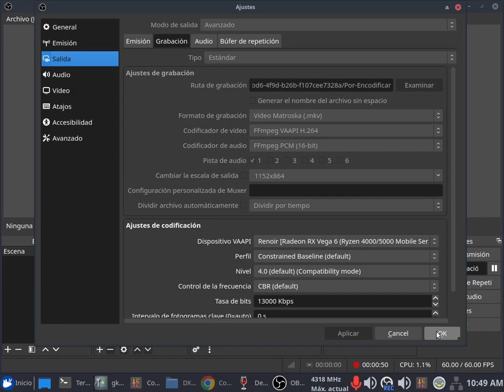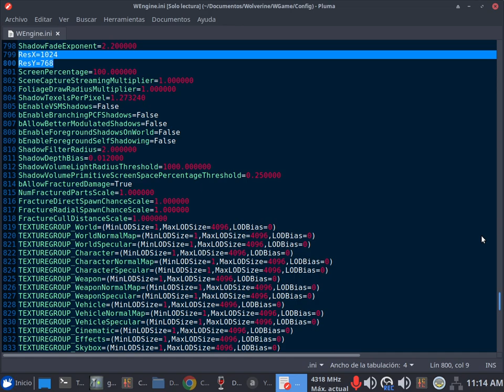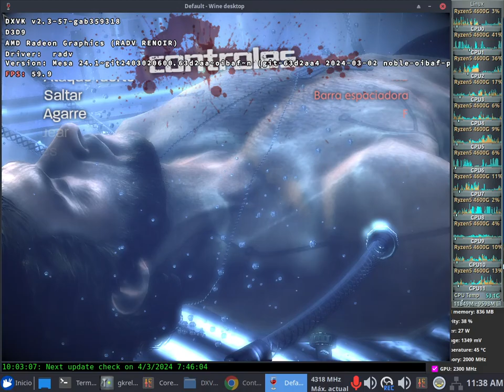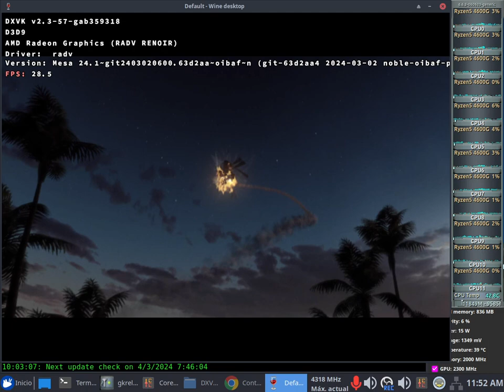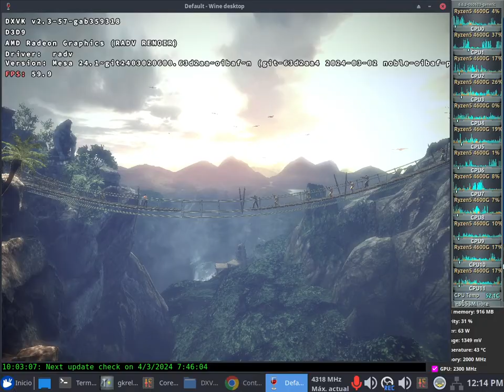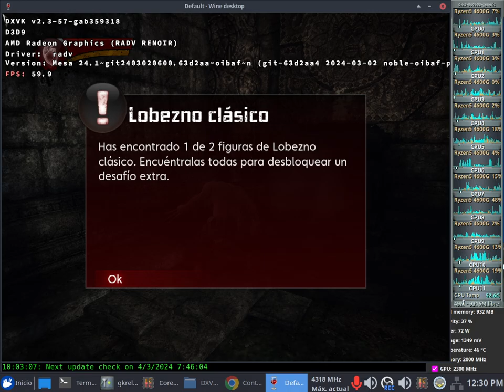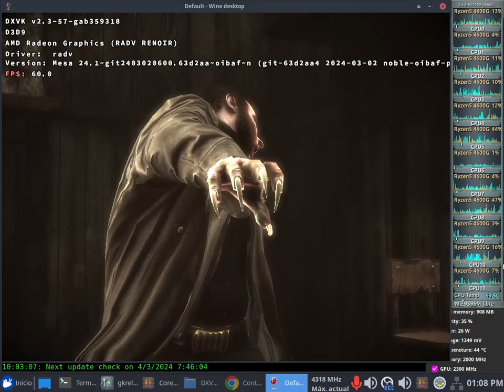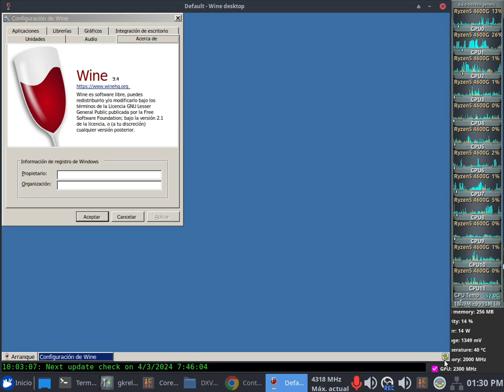X-Men Origins Wolverine D9VK Test 60fps VA-API x64 + Sound (Ryzen 5 4600G) + Mesa 24.x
X-Men Origins Wolverine D9VK Test 60fps VA-API x64 + Sound

Mesa 24.x (obiaf ppa)

CPU: Ryzen 5 4600G (Zen 2 7nm - Stock 3.700mhz) overclocked 4.300mhz All Cores + Scythe Mugen 5 Black Edition + TF9 14W/M.K Thermal Paste

MEMORY: 16GB DDR4 4133mhz (2x8) 1.4v Mushkin Redline (dual channel: 64.5 gb/s)

GPU: AMD Vega 7 Renoir 448 shaders - 28 tmus - 8 rops* (Stock 1900mhz) overclocked 2300mhz

*according gpu database of techpowerup

MAINBOARD: MSI PRO B550-VC

MARCAS DE TIEMPO:

0:00 Comienzo
2:37 Configuracion Unreal Engine 3
29:16 Configuracion Wine
40:52 Configuracion Juego
1:03:52 En Juego